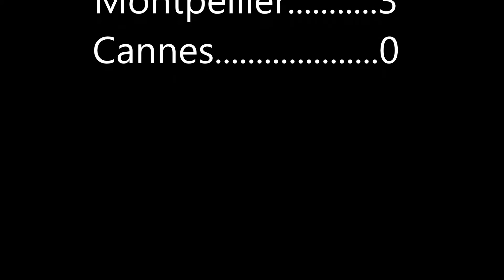MAVUC CANNES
Ligue AM 8ème journée